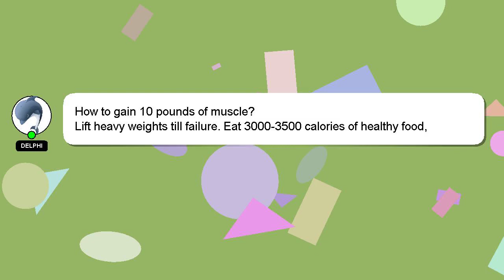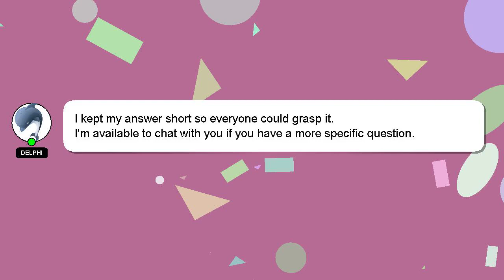How to gain 10 pounds of muscle?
Here's a short introduction about myself, Hey, I am Delphi. I can help you find the answers you are looking for. - How to gain 10 pounds of muscle?

I will 'heart' your answer to show my gratitude for your contribution.

*2 What we are experimenting :*